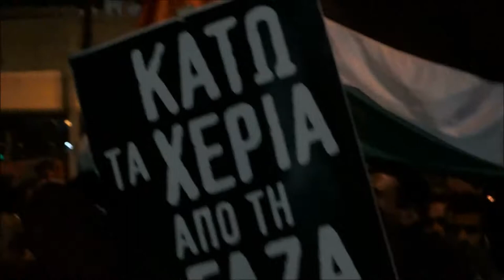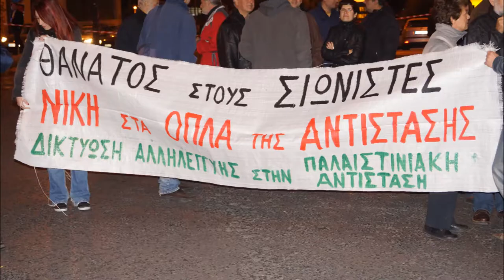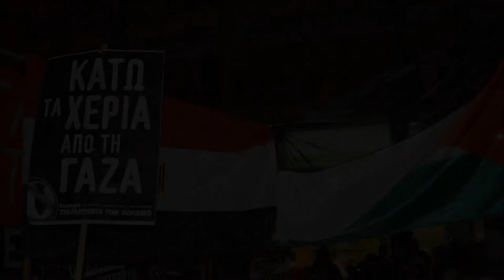FREE GAZA PROTEST OUTSIDE ISRAEL EMBASSY ATHENS/GREECE 16/11/2012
protest outside israe(pti)lian embassy against the palestinian occupation and recent bombings of innocent and ALREADY IMPRISONED PEOPLE!!!

shooting fish in a barrel again..

Sountrack : Intifada - Mojito & Επανάσταση - Scarface

whoever feels like translating the Arabic, i would be grateful and add them as subs!

EDIT: the second day of the protest where thousands of people where marching coinciding with our 17N national celebration there were 8 buses and 500 cops in masks blocking even the view of the embassy and warned protesters to turn around after an hour of walk!

Peace